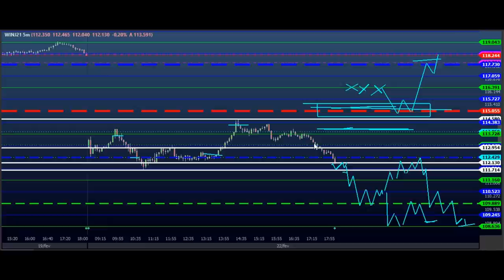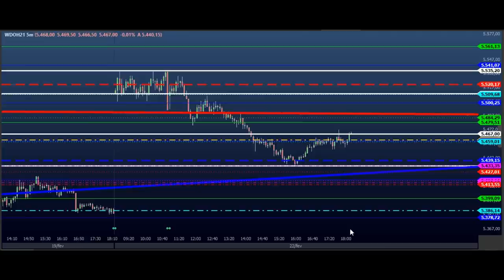ESTUDO DA BOLSA (DAY TRADE) Para o EAD do Dia 23/02 MINI ÍNDICE e DÓLAR (Price SHEIK Action)